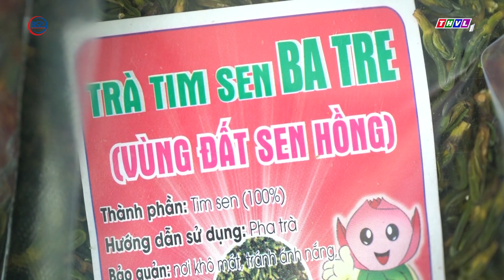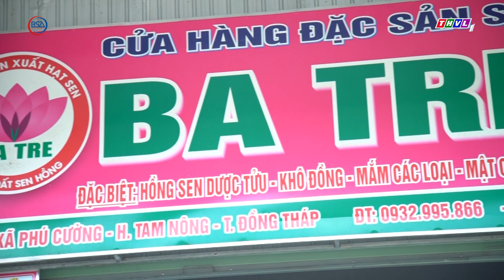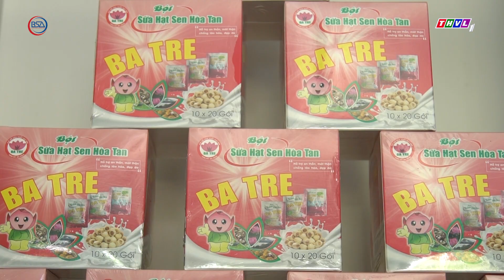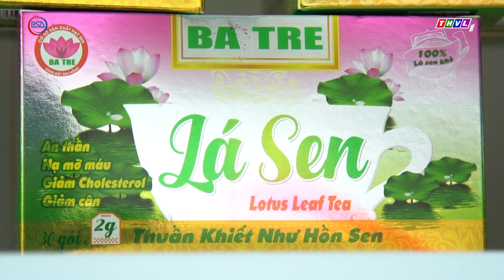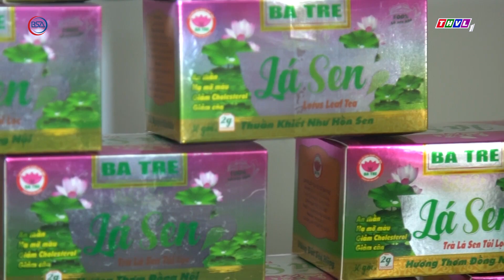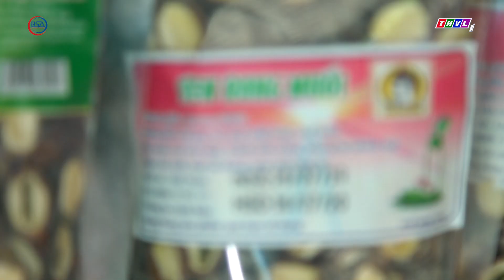Người phụ nữ làm giàu sen đồng tháp I BSA Channel